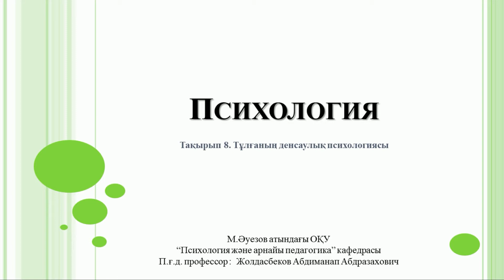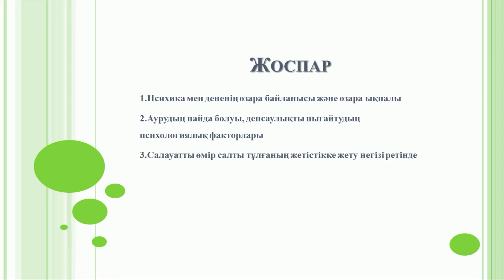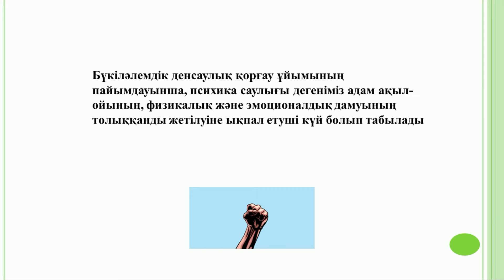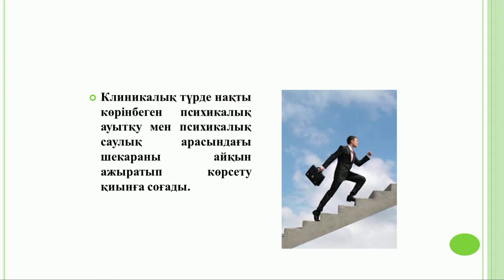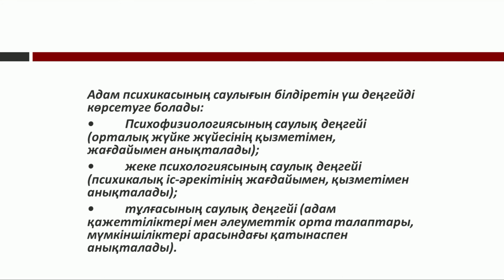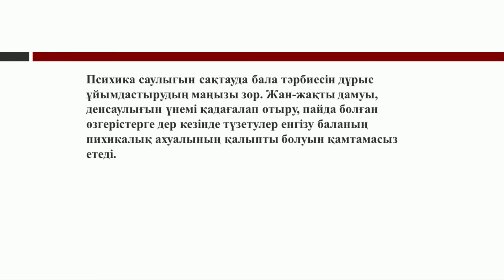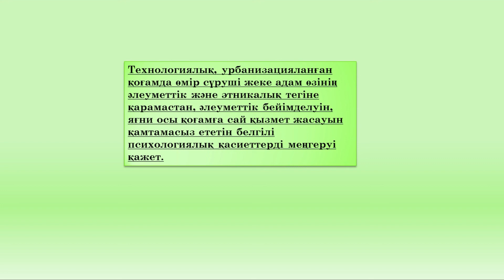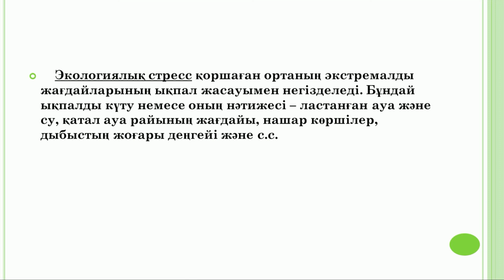Жолдасбеков А. А. - 8. Тұлғаның денсаулық психологиясы